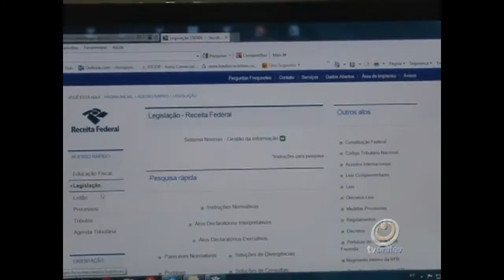Começa o prazo para a entrega da declaração do IR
Este ano  o envio fica facilitado pela possibilidade de se enviar a declaração do imposto de renda através de tablets e smartfones. O prazo limite para a entrega vai até 29 de abril.